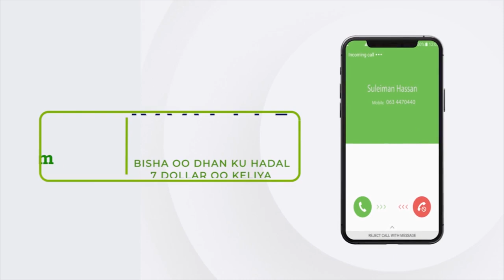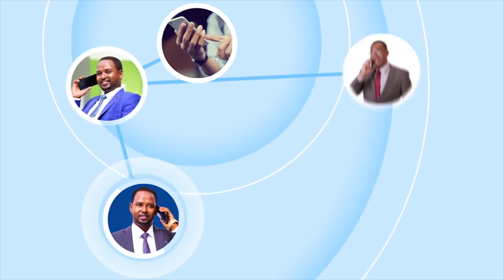Wasiirka cusub ee wasaarada maalgashiga iyo warshadaha oo kadareen celiyay magacaabista madaxweynaha